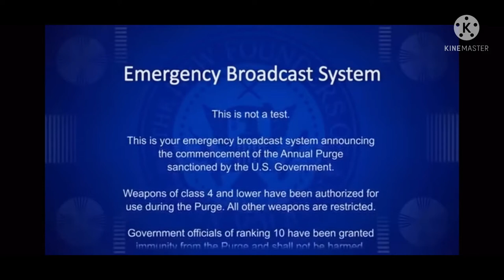Golden West High School Highlights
One year ago from today, as we continue to fight and keep blazing the trail… on and off the Football Field. Your Golden West Trailblazers “5x Battle For The Saddle Champions!”
I am glad and proud to represent my old high school that I used to go to and be apart of, to this day I continue to support them one way or another. Sit back and enjoy the video hope you enjoy. G-WHAT!! G-DUB!!👐🏽💪🏽🏈🏆

The Purge Announcement HD - by: TJFunpark

Coolio - Gangsta’s Paradise (ft. L. V.) [Official Music Video]

The Purge Announcement (Trap Remix) | [1 Hour Version] - by: 1 Hour Songs

Blazer Nation - by: The Dub Sports